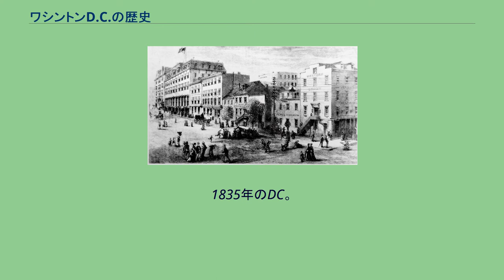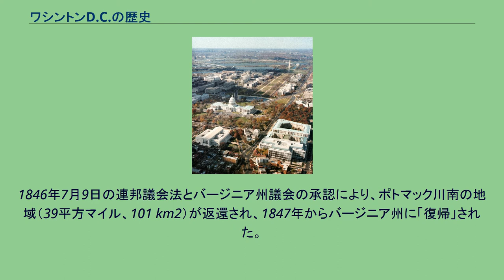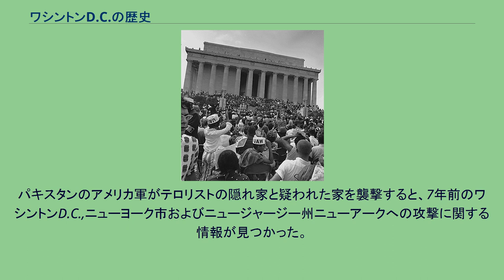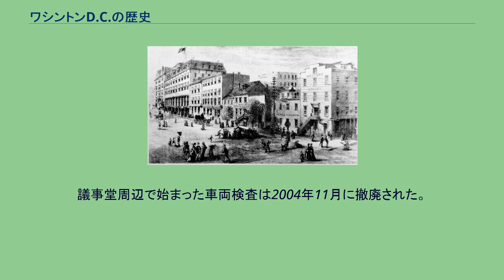ワシントンD.C.の歴史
ワシントンD.C.
ワシントンD.C.の空からの景色 ワシントンD.C.の歴史（ワシントンD.C.のれきし）では、主にアメリカ合衆国ワシントンD.C.となった地域が首都として指定されてからの歴史を概説する。
公式にはコロンビア特別区として知られるワシントンD.C.の歴史は首都としての役割の歴史でもある。
ポトマック川に沿ったその場所はジョージ・ワシントンが首都にすると選んだ所である。
米英戦争のときは、ワシントン焼き討ちと呼ばれる攻撃にあった。
首都として戻されてからは、ホワイトハウスや議会議事堂など多くの公共の建物を再建する必要があった。
1901年のマクミラン計画でナショナル・モールを作ることを含み中心街の再生と美化が進み、多くの記念碑や博物館が造られた。
1862年4月16日に特別区内の奴隷制が廃止されたが、1950年代までは人種差別が残っていた。
20世紀初期にUストリート回廊がアフリカ系アメリカ人文化の重要な中心として機能した。
人種差別撤廃後も人種問題による緊張感は高いままであり、1968年のマーティン・ルーサー・キング・ジュニア暗殺で大きなワシントン暴動が引き起こされた。
暴動の後は特別区内の多くの場所が破壊されたままとなった。
ワシントン地下鉄が1976年に開通し、1990年代後半から2000年代初期にかけての再開発によって多くの地域が活性化された。
アメリカ合衆国憲法第1条第8節により、この特別区（州ではない）は連邦議会の排他的立法の下に置かれた。
このために住民は議会における代表権が無いままにされた。
1961年に批准された憲法修正第23条により、大統領を選ぶ選挙人を選ぶ権利が与えられた。
1973年のコロンビア特別区自治法により、市議会議員や市長の直接選挙を含め地元政府に諸般の支配権が多く任せられた。
考古学によれば、約4,000年前にアナコスティア川周辺の地域に先住民族が住んでいたことが示されている。
1608年、ジョン・スミス船長がこの地域を探検した最初のヨーロッパ人となった。
当時、ポウハタン族がポトマック川の南に住み、またピスカタウェイ族と呼ばれるアルゴンキン語族が北岸に住んでいた。
ヨーロッパ人開拓者はその後の数十年間に到着し、先住民を西方に追い遣った。
この地域には2つの町が発展し、これがコロンビア特別区の母体になった。
アレクサンドリア市は1749年に設立され、ジョージタウンが最初に入植されたのは1751年だった。
オールド・ストーンハウスはジョージタウンにあり、この区内では最古の現存建築物である。
1781年3月から連合規約に基づく政府と連合会議がフィラデルフィアに置かれた。
1783年6月、怒れる兵士達が暴徒となってアメリカ独立戦争中の従軍に対する給与を要求しインデペンデンス・ホールに集まった。
議会はペンシルベニア邦知事ジョン・ディキンソンに民兵の招集を要請し抗議者の攻撃から議会を守らせた。
これは1783年のペンシルベニア暴動と呼ばれ、ディキンソンは抗議者に同情し、フィラデルフィアからの彼等の排除を拒否した。
その結果、議会は1783年6月21日にニュージャージーのプリンストンへの逃亡を余儀なくされた。
ディキンソンが国家政府の機関を守れなかったことは1787年のフィラデルフィア憲法制定会議で議論の対象になった。
それ故に代議員達は、アメリカ合衆国憲法第1条第8節で議会に次の権限を与えた。
如ある州が譲渡し、連邦議会が受諾することにより、合衆国政府の所在地となる地区（ただし10マイル四方を超えてはならない）に対して、いかなる事項に関しても、独占的な立法権を行使すること。
要塞、武器庫、造兵廠、造船所及びその他必要な建造物の建設のために、それが所在する州の議会の同意を得て購入した区域すべてに対し、同様の権限を行使すること。
ジェームズ・マディソンはザ・フェデラリスト第43号の中で、国家の首都はそれ自身の維持と安全を備えるために州とは区別される必要があると主張した。
しかし、憲法では新しい特別区の具体的な場所を指定していない。
メリーランド州、ニュージャージー州、ニューヨーク州およびバージニア州からの提案は全て国家首都のために領地の提供を申し出ていた。
北部の州は首都が国内でも著名な都市にあることを望んだが、当然ながらそのような都市は北部にあった。
反対に南部の州はその農業に基盤を置き奴隷所有者の利益の源泉に近い場所に首都があることを望んだ。
新しい国家...